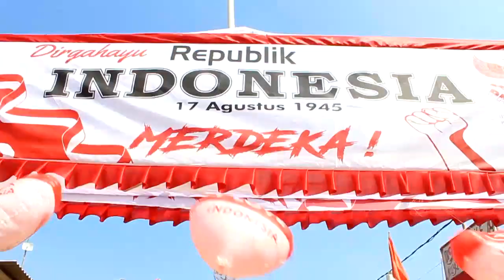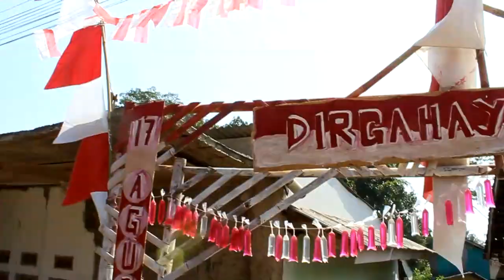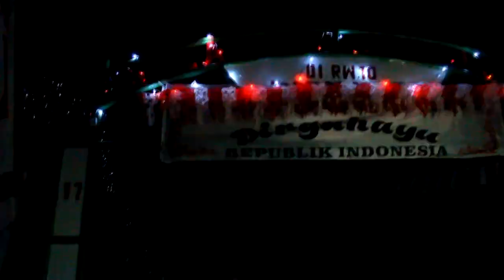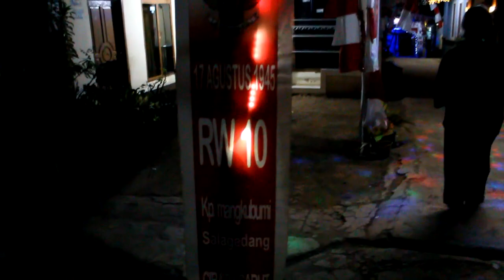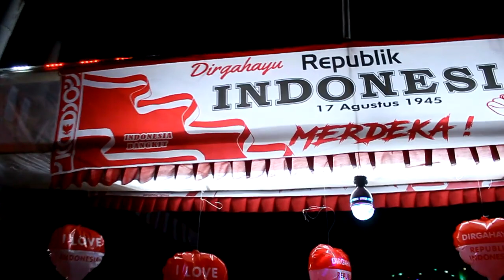Kreatifitas Hiasan Gang Dan Suasana RW 10 Kp Salagedang Desa Cibatu Garut